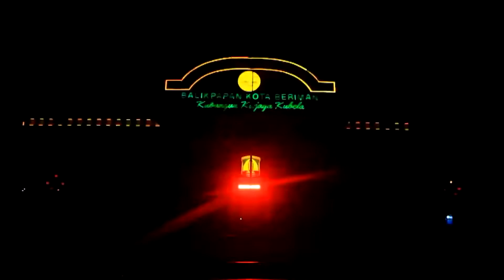Pet Shop Boys - Left To My Own Devices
“Left To My Own Devices” by Pet Shop Boys; released in 1989.